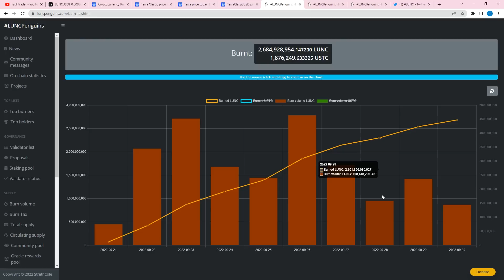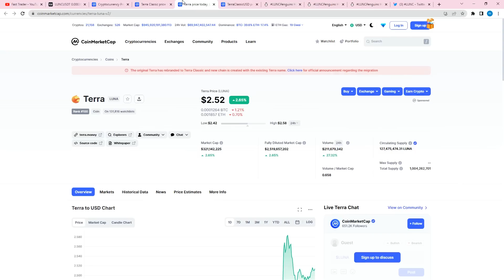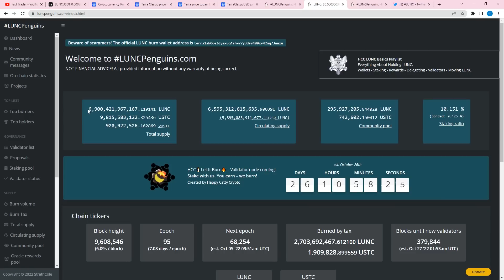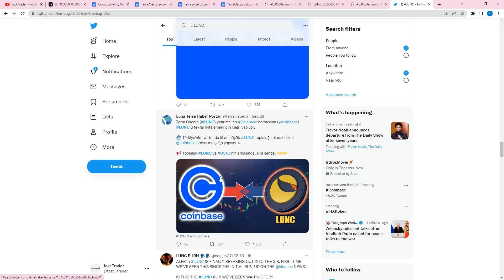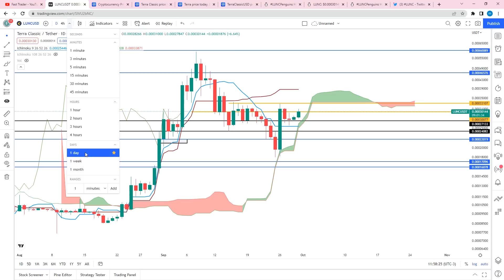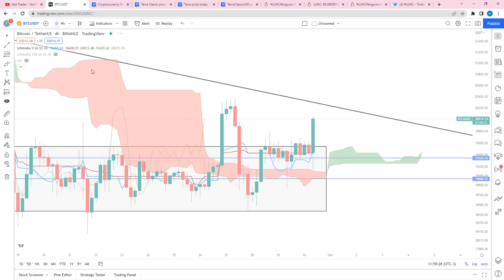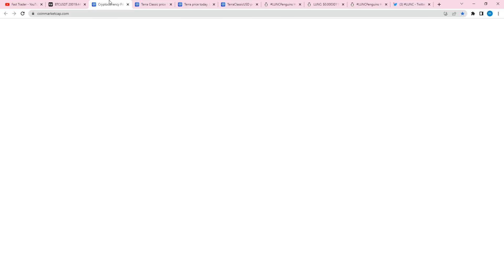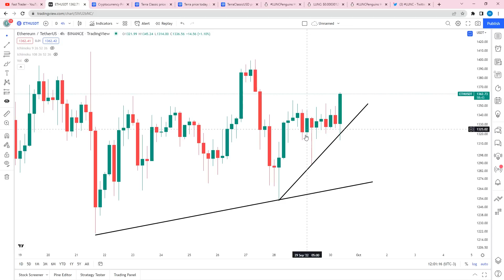ارز لونا : نقشه راه لونا کلاسیک منتشر شد واقعیت یک دلاری شدن زمان دقیق رسیدن Terra Classic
ارز لونا بعد از خبر رود مپ یک رشدی به سمت بالا تجربه کرد و تا 0.00030 حرکت کرد در حال حاضر روی حمایت مهم خودش هست و هر لحظه امکان پامپ و حتا برگشت قیمت وجود داره - امروز راجب رود مپ و نقشه راه لونا صحبت کردیم و راجب آینده لونا کلاسیک - آپدیت تحلیل امروز لونا
تحلیل لونا ترا کلاسیک Terra Classic
اخبار لونا کلاسیک Terra Classic
ارز لونا کلاسیک Terra Classic
آینده ارز لونا LUNA
قیمت لونا کلاسیک Terra Classic
آیا ارز لونا برمیگردد LUNA
آینده لونا کلاسیک
قیمت لحظه ای لونا LUNA
زمان خرید لونا کلاسیک Terra Classic